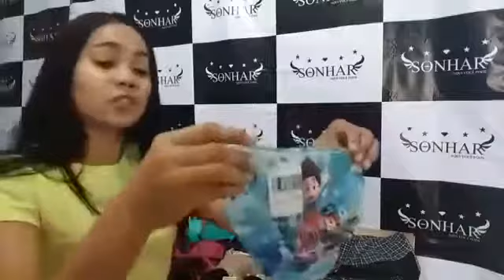Sonhar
Vídeo de Específico  Para Empresa 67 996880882 zap